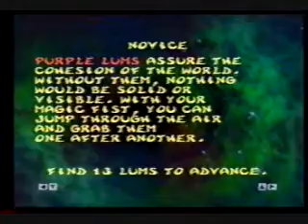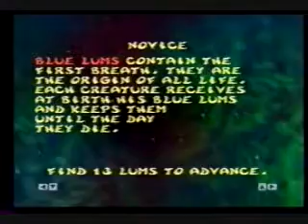The Cave of Bad Dreams (Part 1/2): Rayman 2 The Great Escape Walkthrough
We start off finding out why we must enter The Cave of Bad Dreams. The way to the entrance is revealed at 2:35